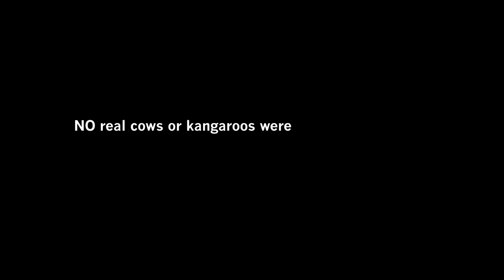ManageFlitter takemetoaustralia - Win a Return Trip to Sydney Australia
You can win a return trip to visit the ManageFlitter team at ManageFlitter HQ in Sydney Australia from anywhere in the world!

This video was filmed on location in Sydney Australia.

The stars of the clip are:
* Kevin Garber: Co-founder / CEO & Dick Costolo doppelganger
* James Peter: Co-founder / CTO & all round technical genius
* Jimmy Shimwell: Accountant & in-house Willy Nelson lookalike
* Jo Small : Account manager & lowest maintenance staff member of the year 5 years running
*Chelcie Plowright: Account manager & token extrovert
* Tarikul Alum: Developer & vegetable briyani specialist
* Andrej Griniuk: Developer & EU passport holder (where is Lithuania anyway)
* Charl Mathee (seen wearing his invisibility cloak): Developer & sole office bearer of ManageFlitter's Cape Town office